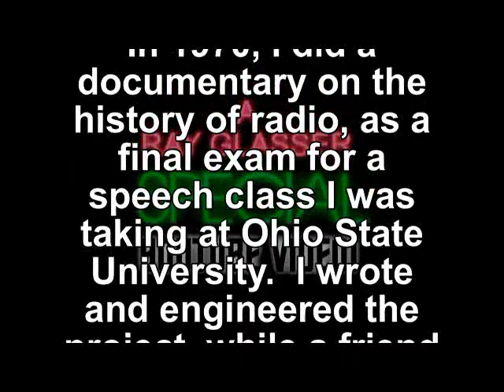"Radio, Past & Present" - My College Radio Project (1970), part 1 of 3! (AUDIO ONLY)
I thought it might be fun to upload my Final Exam for a radio production course that I was taking at Ohio State University!  This documentary on the history of radio was done in 1970.  I produced, wrote, and engineered the project, and got an A+!  There are many classic radio clips in here (the Hindenburg disaster, Orson Welles' "War of the Worlds" broadcast, etc.) and of course YouTube, in their wisdom, flagged some of the clips as copyright violations!  But the audio is still intact.  This project was narrated by a good friend of mine who had a good announcing voice, and was from Bayside, NY.  The whole documentary runs 38 minutes, so I have to upload it in 3 parts.  This is part 1.